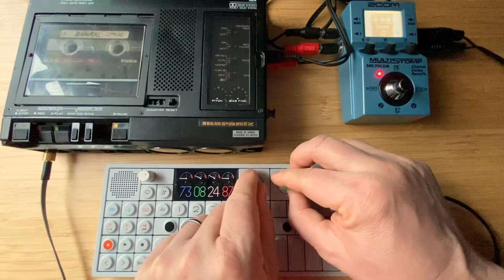I’ll Stay Here - OP1 + Multistomp + cassette ambient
I haven’t played my OP-1 in a while so I connected it to my Zoom Multistomp which went directly to the Marantz tape recorder with an old brushed cassette for warm analog sound, and I improvised this little piece for you.

I called it “I’ll Stay Here.” Hope you’ll like it. Let me know if it’s an album-quality track in your opinion.

Enjoy, check out my and my label-mates’ albums and have a great day (or night or anything in between or what they have on other planets).